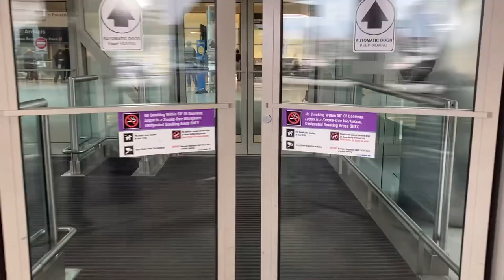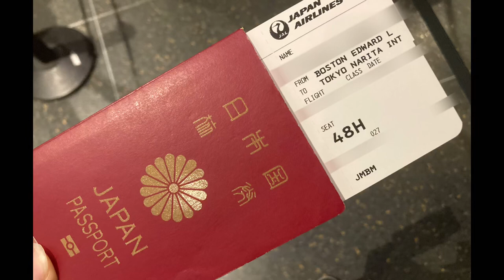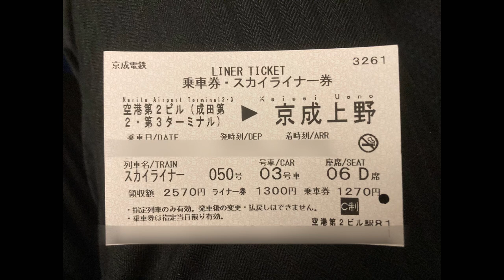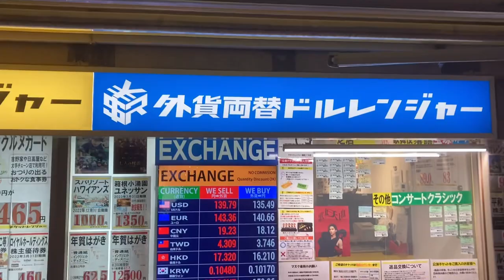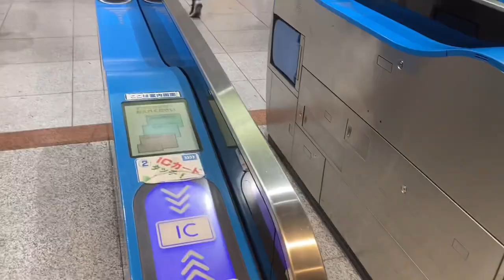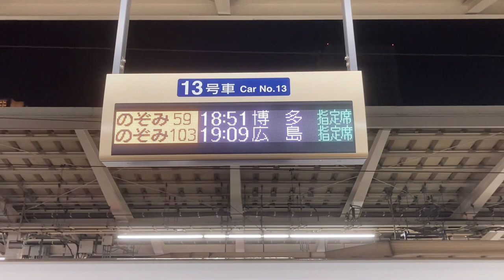Going to Japan from Boston, Massachusetts (#1)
▶Contents
I went to Japan in November last year. On the first day, I moved to Japan from Boston, Massachusetts, by airplane. After the arrival in the Narita airport, I moved to Nagoya via Tokyo. I shared what kind of transportation there is, how long each transportation takes, etc.
If you consider traveling to Japan someday, this video would be informative.

▶BostonKreme
I live in Boston and post videos about helpful information for traveling and life in Boston.